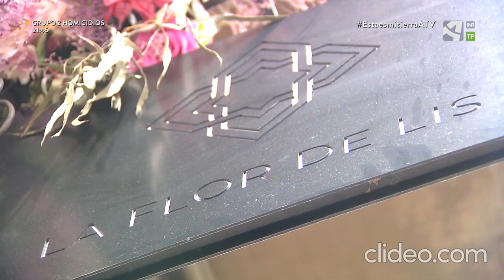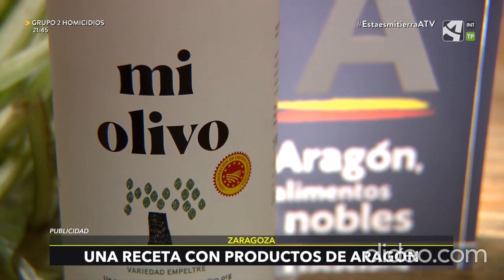La Flor de Lis. Recetas con Alimentos de Aragón en 'Esta es mi Tierra' de Aragón TV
Desde Aragón Alimentos hemos estado visitando algunos de los establecimientos hosteleros referentes de nuestras región para elaborar recetas con el protagonismo de nuestros Alimentos Nobles.

La Flor de Lis cierra de una serie de programas donde hemos recorrido los restaurantes aragoneses más representativos para elaborar recetas con el protagonismo de nuestros Alimentos Nobles y dando valor al talento en la gastronomía aragonesa en el programa de Aragón TV Esta es mi tierra.

Rubén Martín elabora una receta de Salmorejo de Tomate rosa de Barbastro